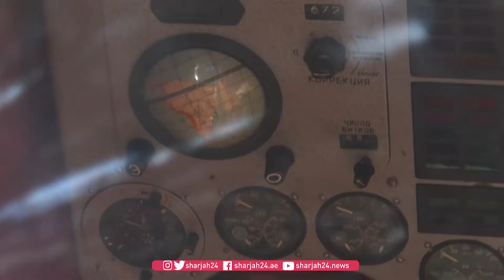روسيا تحتفل بمرور 60 عاماً على رحلة يوري غاغارين إلى الفضاء